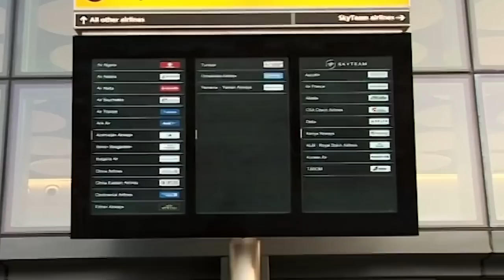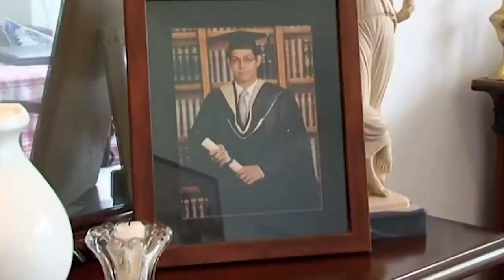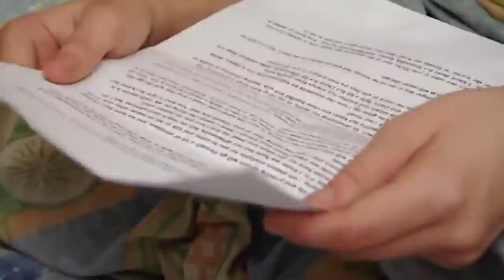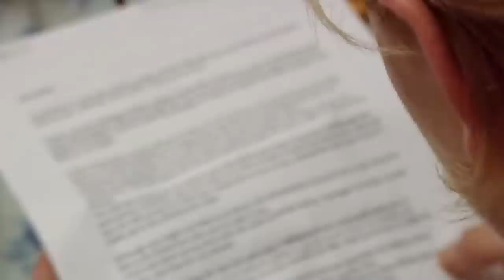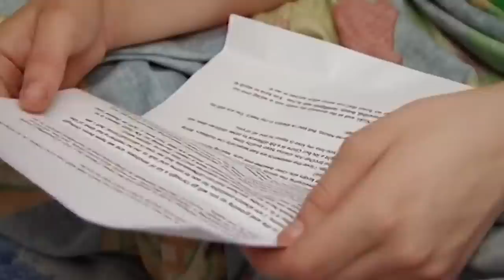Indian Parents Almost Give Up On Nicky | Full Episode | World's Strictest Parents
Can Jerri learn that looks aren't everything and can Nicki learn to control her anger and forgive her mother?